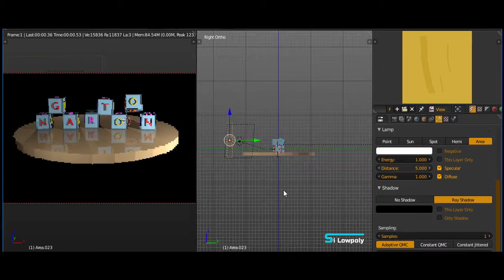Practice 11 of making Cube in blender (Time laps)